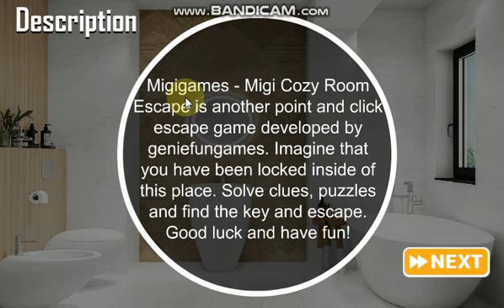Migi Cozy Room Escape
Migigames - Migi Cozy Room Escape is another point and click escape game developed by geniefungames. Imagine that you have been locked inside of this place. Solve clues, puzzles and find the key and escape. Good luck and have fun!